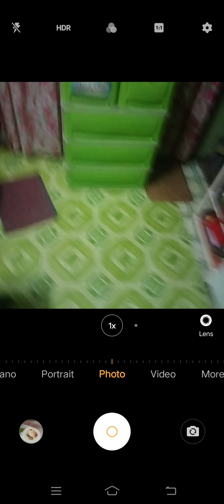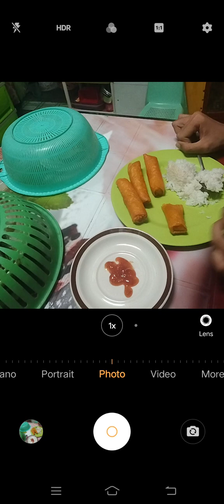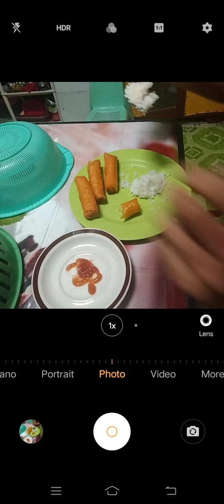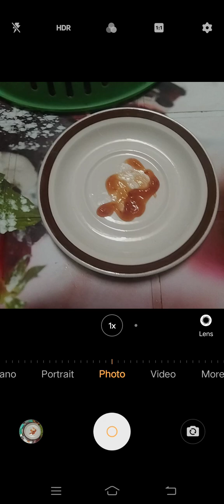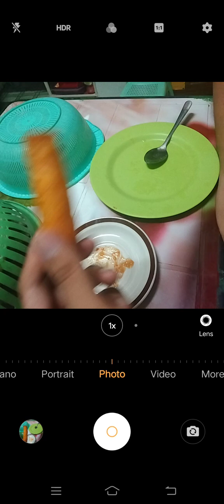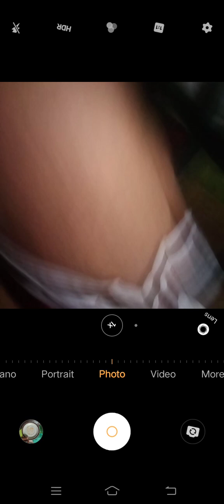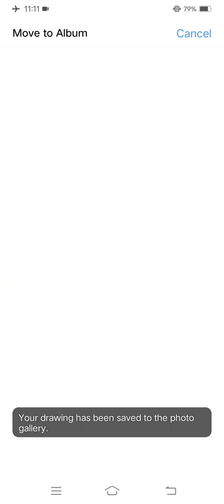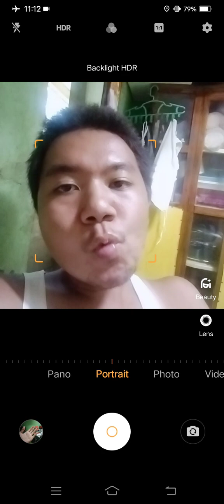Marvin Rey — Vlog 16,407